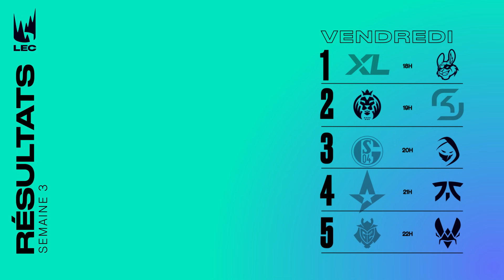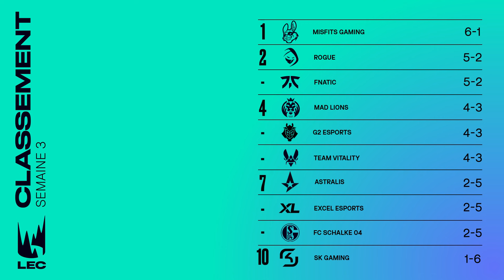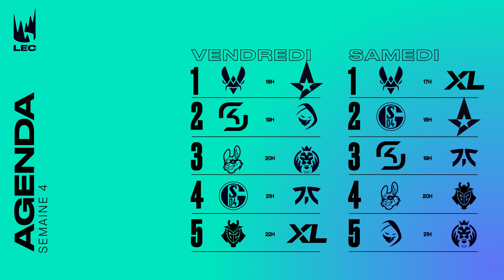Recap LEC W3 - Summer Split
Suivez le recap LEC by Chips !